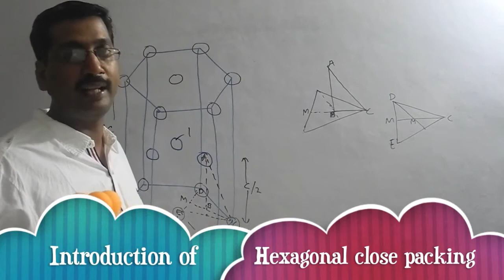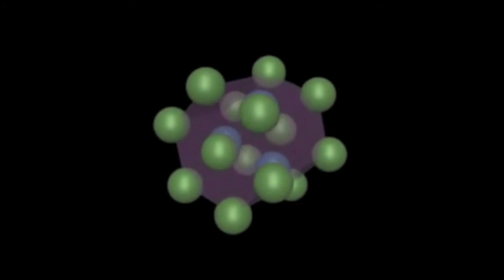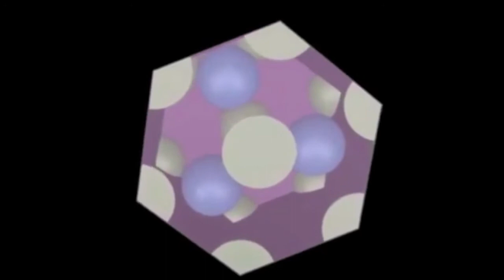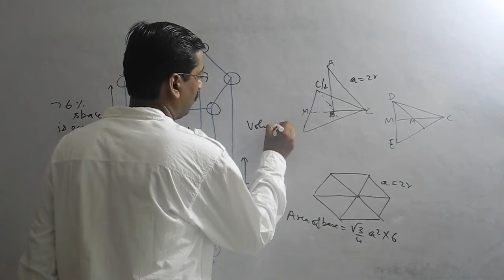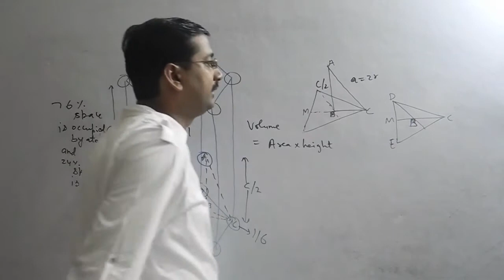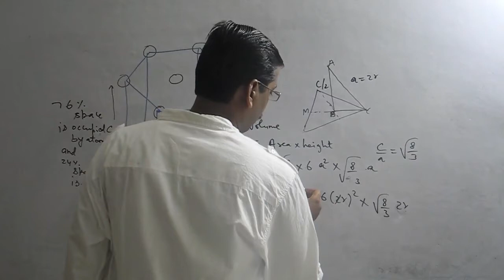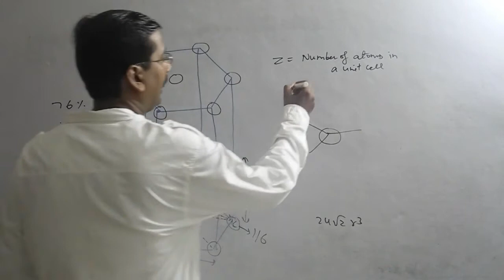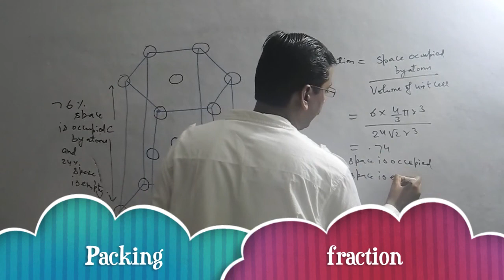hexagonal close packing and its packing fraction,volume of unit cell etc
In a hexagonal closest packed structure, the third layer has the same arrangement of spheres as the first layer and covers all the tetrahedral holes. Since the structure repeats itself after every two layers, the stacking for hcp may be described as "a-b-a-b-a-b." The atoms in a hexagonal closest packed structure efficiently occupy 74% of space while 26% is empty space.